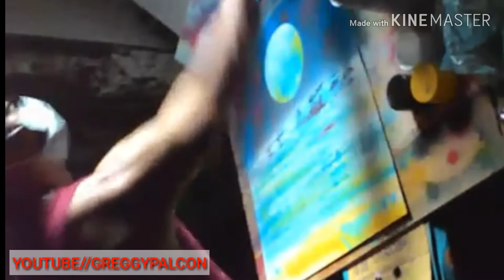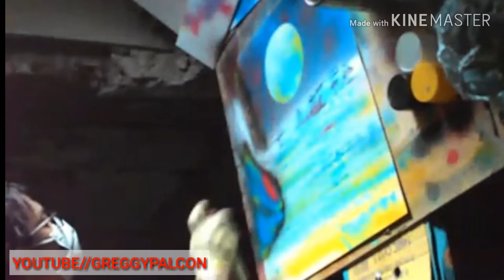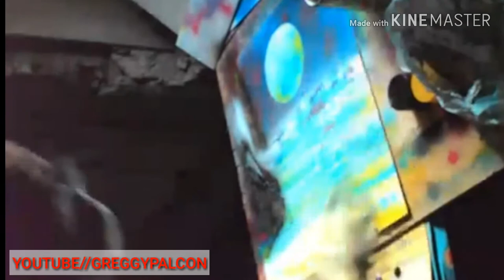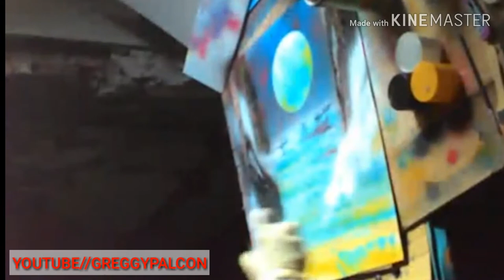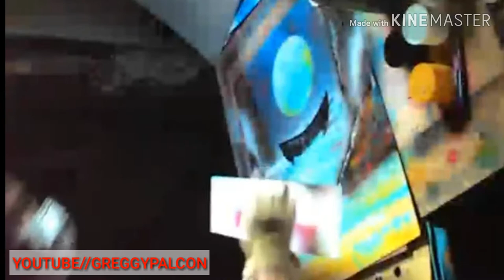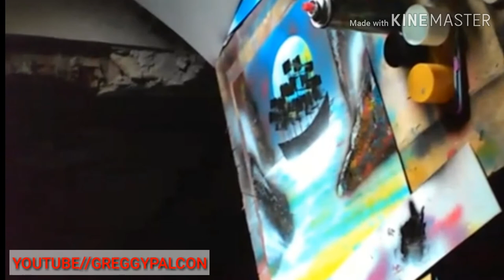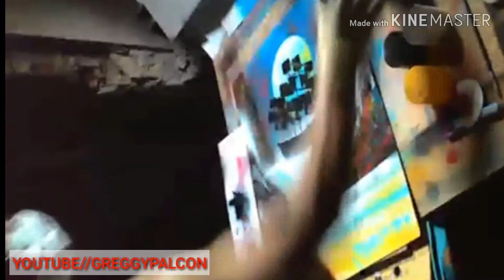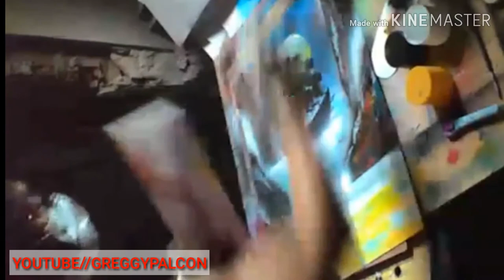PIRATE SHIP SPRAYPAINT ART VERSION by GREGGYPALCON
background music
ilocano song SINGINGYAYA words by BethDacanay
sungby vhenbautista
cover GREGGYPALCON
the SINGING PAINTER

visit my others videos